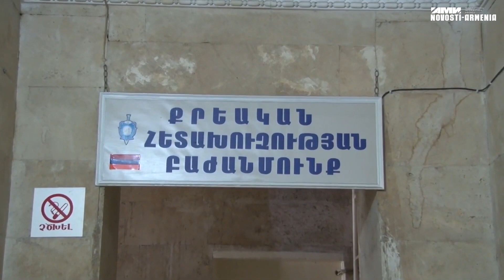Արտաշատում 50 000 դրամով նորածին են վաճառել